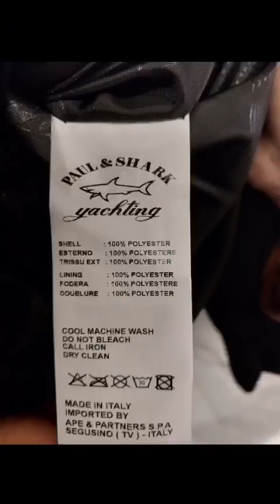أقوى استور أوت ليت فمصر التجمع الخامس ☝️